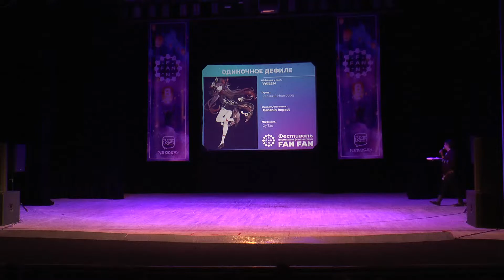[FAN FAN 2022] Rokshata, Персонаж: Дилюк Рагнвиндр, Фэндом: Genshin impact, Город: Казань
Фестиваль анимации и фантастики FAN FAN 2022
г. Нижний Новгород, ул Героя Смирнова 12, ДК ГАЗ.

Приглашаем посетить нашу страницу в контакте и официальный сайт фестиваля анимации и фантастики FAN FAN